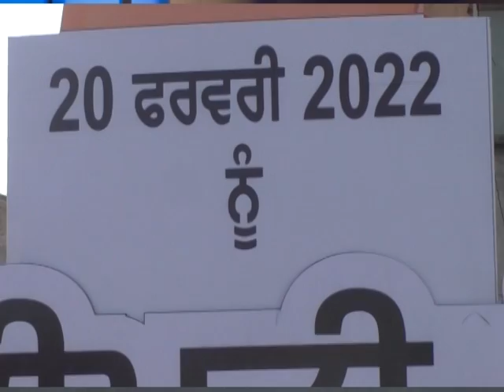ਭਾਰਤੀ ਸੰਵਿਧਾਨ ਵੱਲੋਂ ਵੋਟ ਪਾਉਣ ਦੇ ਹੱਕ ਦੀ ਵਰਤੋਂ ਹਰ ਨਾਗਰਿਕ ਨੂੰ ਕਰਨੀ ਚਾਹੀਦੀ